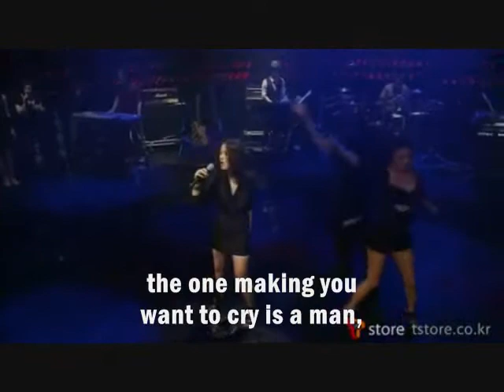Gummy - There Is No Love [Eng. Sub]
Song: There Is No Love
Singer: Gummy
Album: Loveless

this is live performance during her live showcase for her new mini-album.. i subbed it a while ago but that was a photo sub.. i'm trying to also subbed the music video along with her title song..